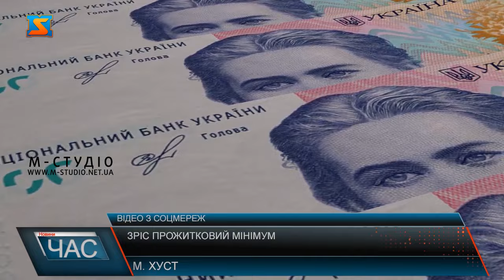Зріс прожитковий мінімум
З 1 січня 2024 року зріс прожитковий мінімум в Україні. Це щорічне підвищення, яке закладено у державний бюджет. До величини прожиткового мінімуму прив'язано близько 150 різноманітних видів виплат. Згідно з законом про державний бюджет, у 2024 році прожитковий мінімум зросте з 2589 гривень до 2920 гривень, тобто на 12,8% при тому, що інфляція очікується на рівні 9,7%. Відбулися також зміни у розмірах призначених державних соціальних допомог. Всі види соціальних допомог, які залежать від рівня прожиткового мінімуму з початку цього року були перераховані.  До 292,00 грн зріс і розмір надбавки до пенсії почесним донорам України, який обчислюють як 10% розміру прожиткового мінімуму на одну особу в розрахунку на місяць. Водночас, пенсійний фонд України інформує, що перерахунок пенсій, надбавок, підвищень та інших доплат до пенсії, який здійснюють з урахуванням розміру прожиткового мінімуму для непрацездатних осіб, встановленого на 1 січня 2024 року, проведуть з 1 березня 2024 року разом зі щорічною індексацією пенсій.